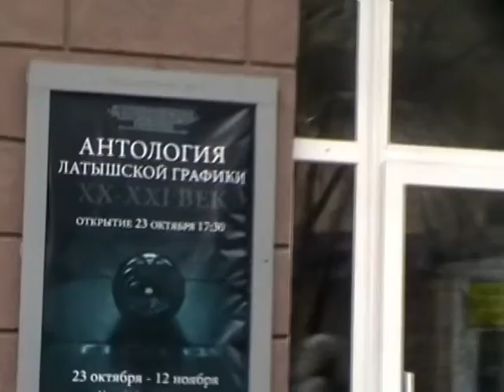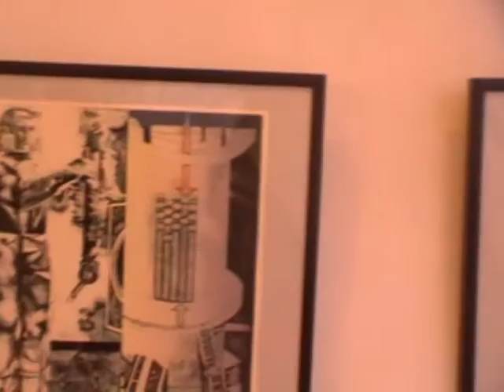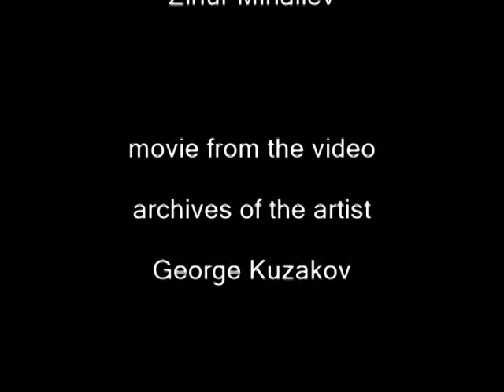АНТОЛОГИЯ ЛАТЫШСКОЙ ГРАФИКИ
«Антология латышской графики. XX-XXI век»: взгляд сквозь эпоху
Художественная выставка «Антология латышской графики. XX-XXI век» открыта в Красноярском Доме художника (пр. Мира, 56) 23 октября в 17.30.
В экспозиции представлены офорты, линогравюры, работы, выполненные в технике ксило-и литографии современных латвийских художников, привезённые специально к выставке, и мастеров советского периода, хранящиеся в фондах регионального отделения Урала, Сибири и Дальнего Востока Российской академии художеств. В гравюрах сорока двух авторов — отражение целой эпохи, где вехи прошлого столетия переплетены с началом нынешнего. По работам разных лет можно проследить, как события мировой политики и экономики, достижения научно-технического прогресса, совершенствование технологий изменяют взгляды художника, по-новому расставляя приоритеты, и уже иные идеи и чувства становятся в центре его внимания. Работы на вечные темы любви, дружбы, детства, а также природа и урбанистические пейзажи займут достойное место в экспозиции выставки.